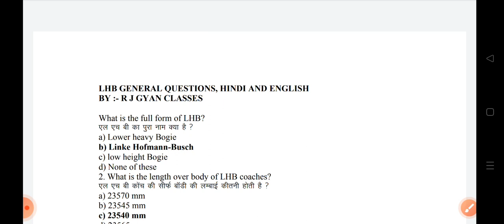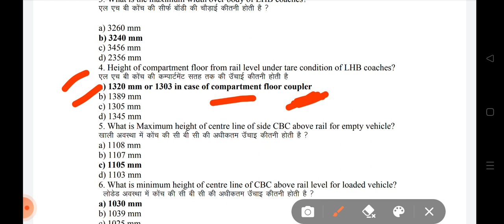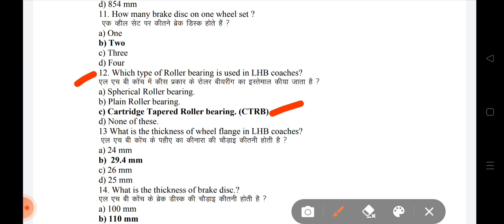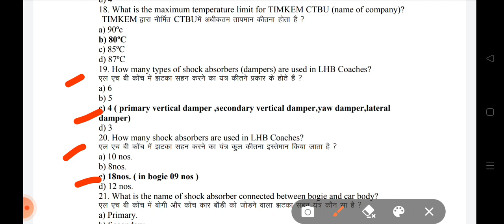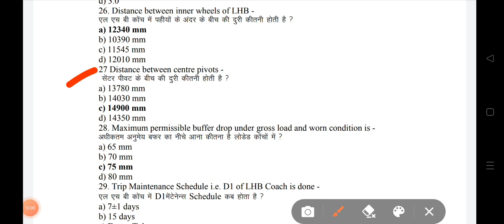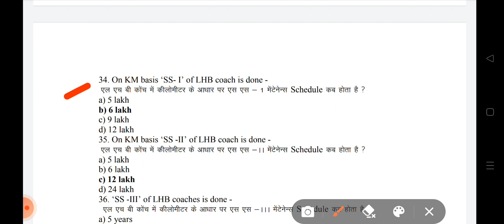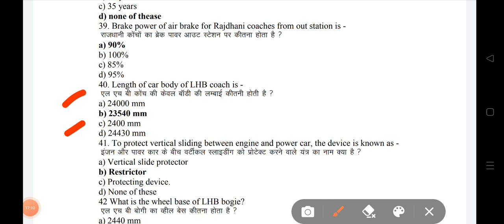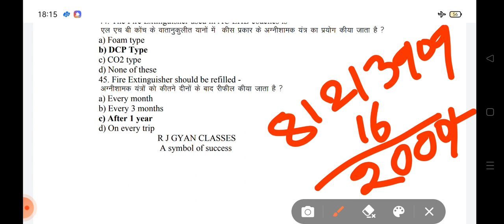LHB General questions and answers in Hindi and english for LDCE Departmental JE Exam हिंदी में भी ।